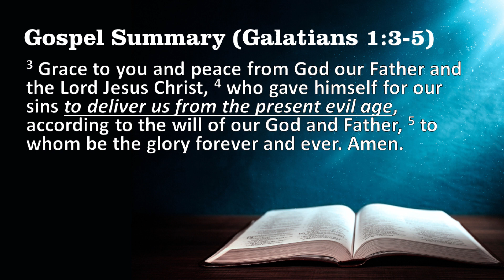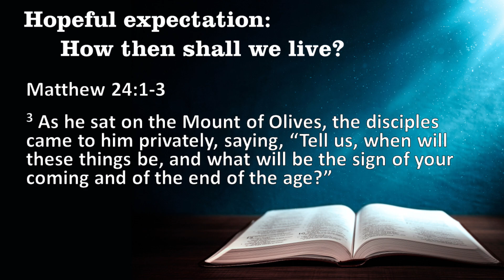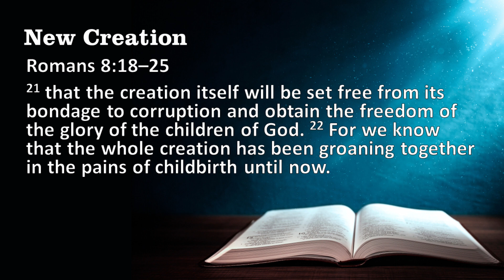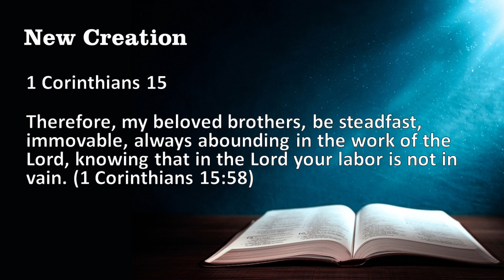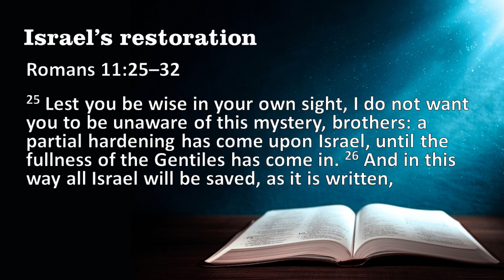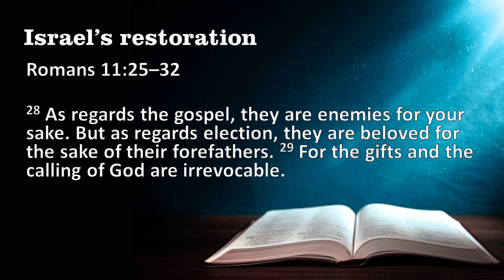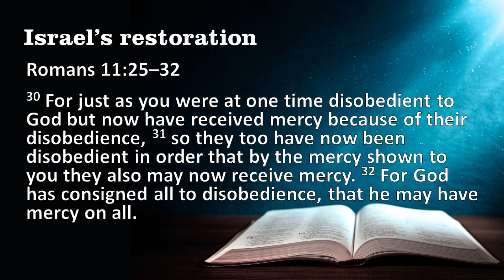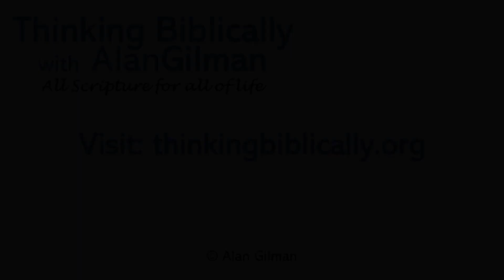God's Epic Story - Condensed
Bible Teacher Alan Gilman provides a condensed overview of his God's Epic Story seminar.

Originally presented at Greenbelt Church, Ottawa, Ontario, May 26, 2024